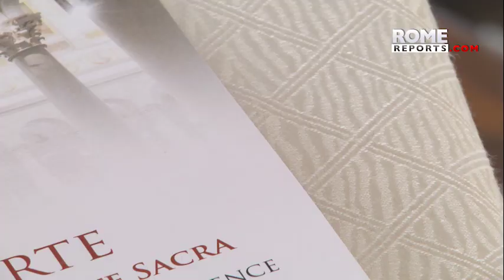Sacred Music and Art festival celebrated in papal basilicas